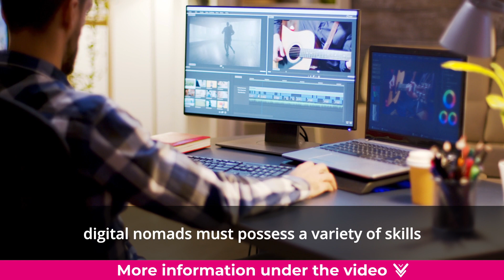FAQs About Digital Nomads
✅ Is being a digital nomad legal?

Being a digital nomad is legal, though the specifics vary depending on the country and visa requirements. To have a pleasant experience, it is vital to become acquainted with the legalities surrounding visas and remote work, as well as to speak with digital nomads who have visited the destination.

✅ How much money do you need to be a digital nomad?

To be a digital nomad, you need at least $1000 per month to live a minimal lifestyle and around $4,000 per month to live comfortably.

✅ Is being a digital nomad worth it?

Being a digital nomad can be a highly rewarding experience, offering a unique combination of freedom, increased productivity, and global citizenship. It requires a lot of hard work and dedication, but the potential rewards make it a worthwhile endeavor. Ultimately, it is up to the individual to decide if being a digital nomad is worth it for them.

✅ What jobs can you do as a digital nomad?

As a digital nomad, you can do jobs such as SEO Specialist, Social Media & Community Manager, Web Developer, Programmer, Freelance Writer, Graphic Designer, Vlogger/Youtube Content Creator, Video Producer, and Podcast Host.

✅ How long do digital nomads stay in one place?

Digital nomads typically stay in one place for 3-6 months, though some stay for shorter periods of time such as a few days, while others may stay up to a year.

✅ What skills do digital nomads need?

To be successful, digital nomads must possess a variety of skills. These skills include digital marketing, freelance content writing, blogging, creative designing, graphic design, tutoring, writing a book or creating and selling online courses, affiliate marketing, coaching and consulting, starting a YouTube channel, computer programming, and virtual assistance.

✅ How old are most digital nomads?

The average age of a digital nomad is 32 years old, and most people start their digital nomad journey at the age of 29.

✅ Do digital nomads get taxed?

Yes, digital nomads are required to pay taxes. Depending on where the digital nomad lives and where they are traveling to, they may have to file taxes in multiple states or countries.